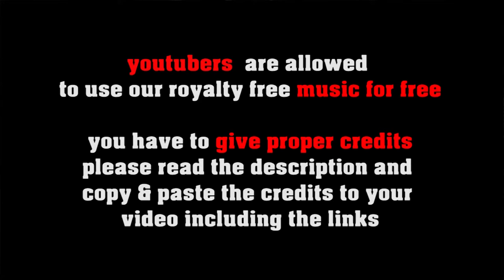Chill It - relaxed LoFi Hip Hop by freesoundmusic.eu [royalty free background music 4 creators]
FREE LICENSE (only for youtubers):
BUT you have to give credits in the video description as follows:

copy & paste

5 easy steps how to put our 100% royalty free music in your video clips:
1. Choose the music you like best for your clip
2. convert the video to mp3
3. sync the mp3 to your clip
4. upload your video to your channel
5. add song title and the link to the music clip on our Freesoundmusic channel in your description.